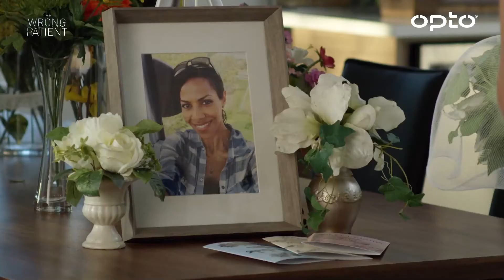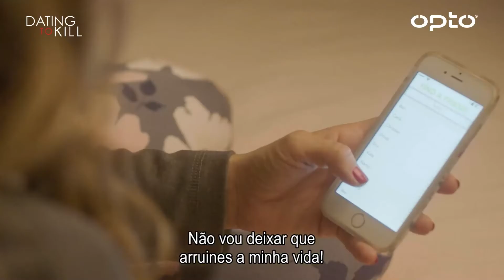OPTO | Melhor Cinema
Na Opto podes ver os melhores filmes, onde, como e quando quiseres.

Opto por uma nova forma de ver a SIC. 💜